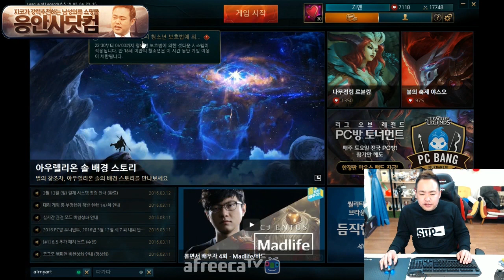시간 탓 오졌습니다 지카림 16.03.14 [커맨더지코]